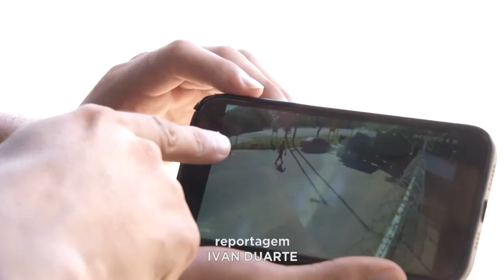Imprudência: Falta de Respeito às Leis de Trânsito pode ter Provocado Acidente.